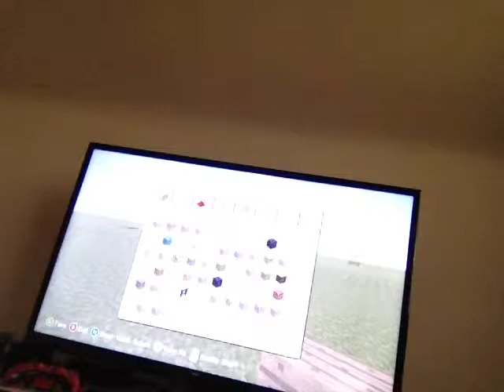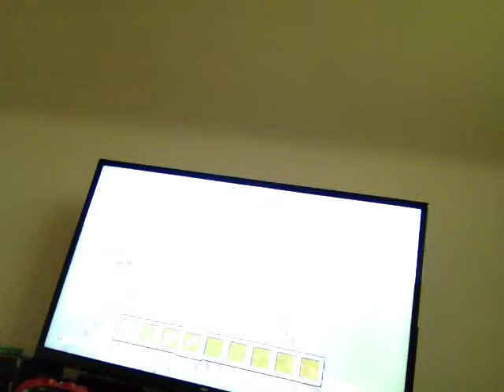The Dimond Picaxe: Minecraft Daniels project Ep.1